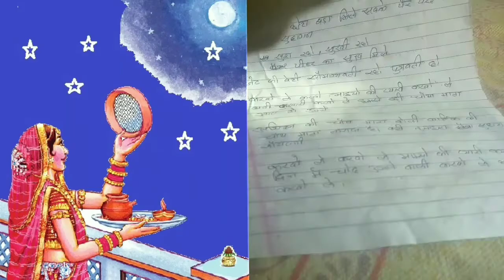करवा चौथ व्रत कथा- Karava Chauth Vrat Katha -4 NOVEMBER 2020/करवा चौथ सम्पूर्ण व्रत कथा (हिंदी में )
Namaskar Doston, Aaj Es video me main baat kar rahi hun Karwa chauth vrat ki pujan samagri ke bare me. Aapko karva chauth vrat puja ke liye kya kya samagri chahiye.

saal 2020 me kab hai karwa chauth, karwa chauth ke din jane anjane me hume kya wo 10 kaam hai jo bhulkar bhi nahi karne chahiye. Video ki jankariyan aapke liye bahit mahatvapurn hain.
karva chauth  ki puja ka shubh muhurt kya hai, karva chauth ke din chandra darshan ka samay,